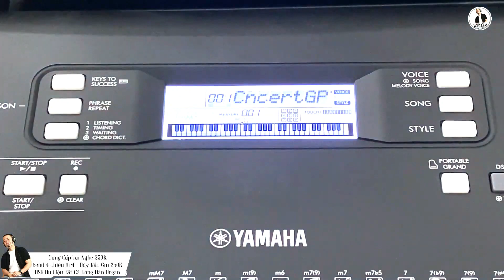REVIEW ĐÀN YAMAHA E373 | Giá hơn 5 Triệu NHẠC CỤ THIỆN ORGAN